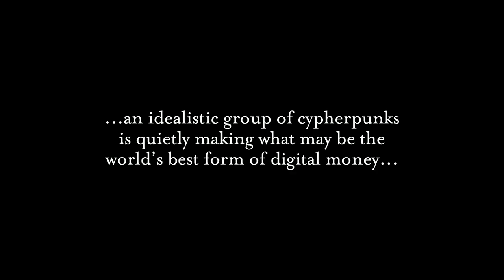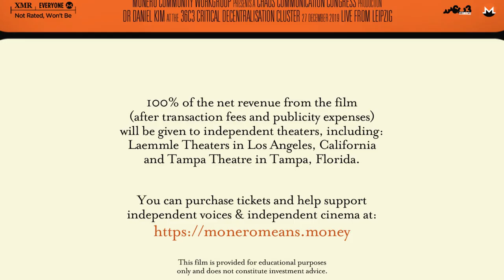Monero Means Money Trailer #2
Trailer 2 credits

"Sunbeams On Glass Towers"
Noel Griffin - Sentient Life